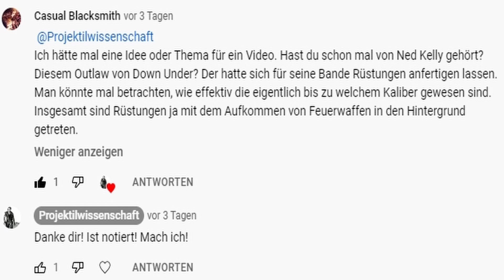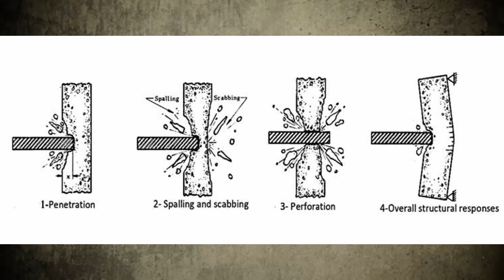Australiens Nationalheld: Der gepanzerte Robin Hood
Heute sprechen wir mal über eine australische, gepanzerte Version von Robin Hood, Ned Kelly.

Like und Kommentar gerne gesehen. (Aber bitte gemäß der normalen Regeln des menschlichen Zusammenlebens, sonst muss ich aufräumen. Und Aufräumen mögen wir alle nicht.)